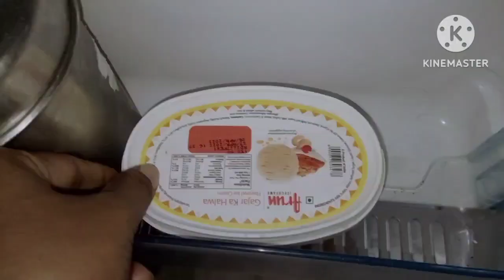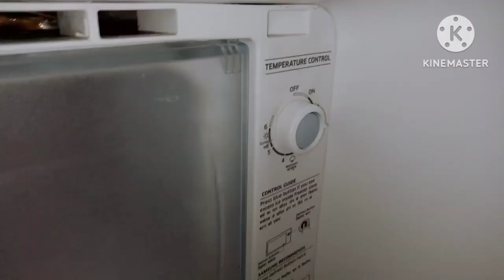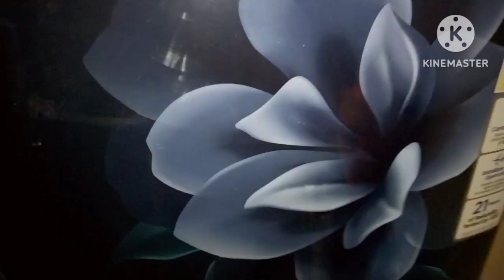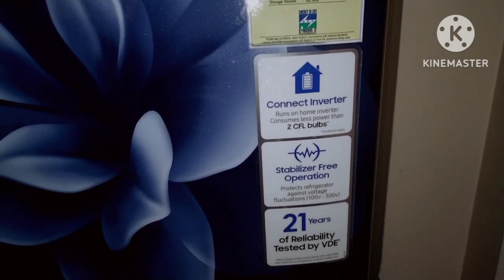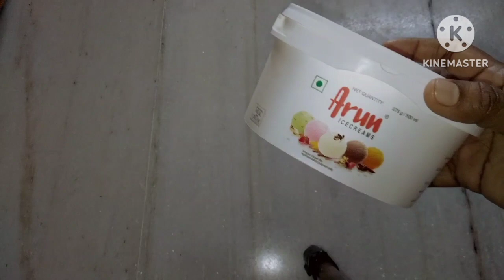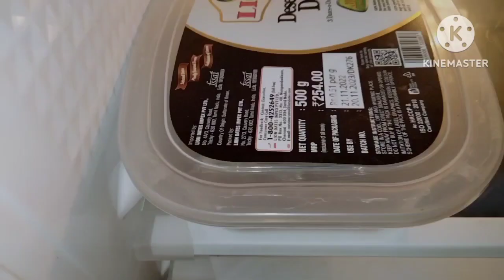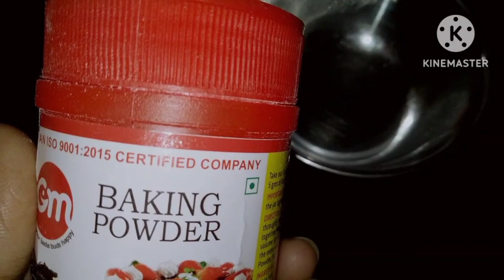ఫ్రిడ్జ్ ని ఇలా క్లీన్ చేసుకునరంటే All Time కొత్త ఫ్రిడ్జ్ లాగా ఉంటుంది||నేను చెప్పిన Tips పాటిస్తే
Hi Friends 🖐️ ఫ్రిజ్ ని ఇలా క్లీన్ చేశారంటే ఎప్పుడూ కూడా కొత్తది లాగే ఉంటుంది. బయట షాప్స్ లో దొరికే కెమికల్స్ లిక్విడ్స్ కంటే ఇలా హోమ్ మేడ్ లిక్విడ్ ని యూస్ చేయండి. తెలిసి తెలియక ఈ పొరపాటు అయితే మీరు అసలు చేయొద్దు.